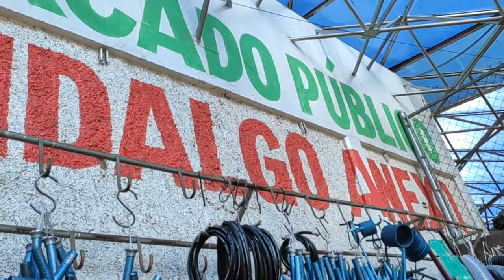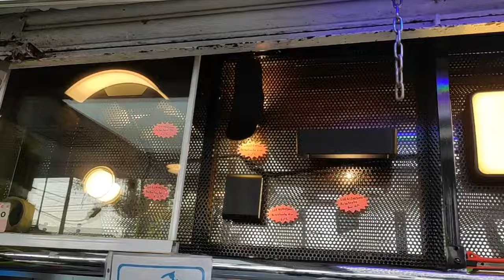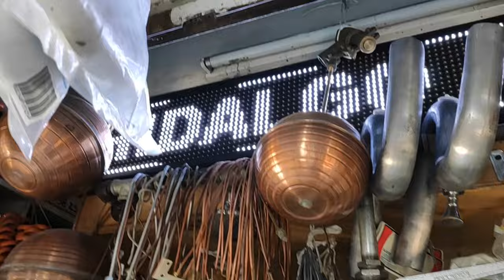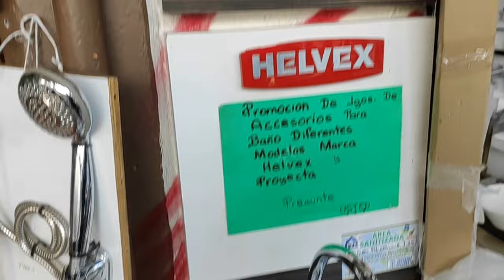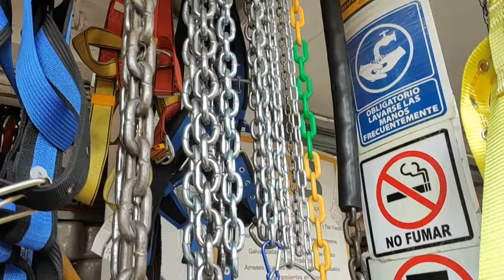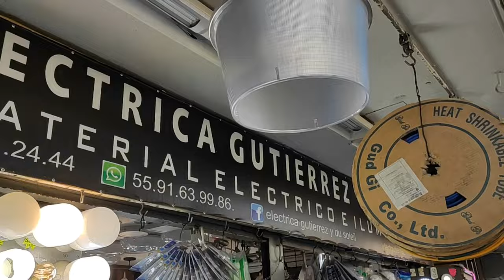Mercado Hidalgo el lugar más surtido y barato de herramientas wc electricidad plomería carpinteria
Acompañame a recorrer el mercado hidalgo anexo, es el punto más surtido y más barato de la ciudad de méxico, en cuanto a la venta de artículos ferreteros, baños, WC, regaderas, regaderas electricas, herramienta, artículos de seguridad industrial como los arneses, cortadoras makita bosch, truper, black&decker y muchas marcas mas, tinacos, taladros, tuberia de pvc y cobre, martillos, lamparas, enchufes, sockets, focos, leds, mangueras y un sin fin de productos para el uso diario en la casa en el trabajo, en la industria y más.

Cuidense mucho, Mis mejores deseos para todos ustedes, Dios los bendiga!!!